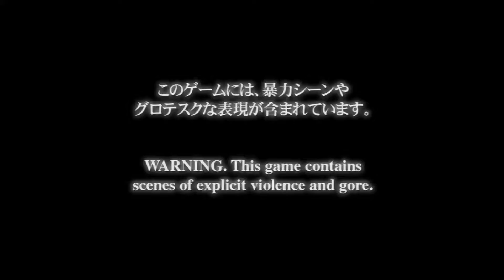Let's play Devil May Cry (Mission 5)